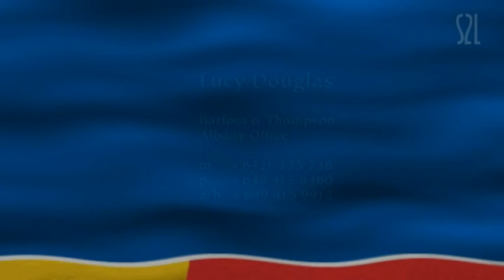Albany - Bushlands Beauty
Vendor bound for overseas, so this home will sell.

Three bedroom, two level home on a generous section, two bathrooms and a separate room, which could easily be an office, or a rumpus for the kids. Double garage and plenty of off street parking.

Situated in the sought after Bushlands Park, it is a short stroll to Westfield Shopping Centre, schools and Massey University.

A fantastic family home located in a safe peaceful neighbourhood close to all amenities. Make sure you don't miss a golden opportunity.

Contact the agent:

Grant Beach
Barfoot & Thompson MRIENZ
Albany Branch